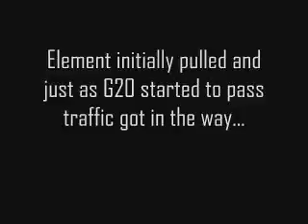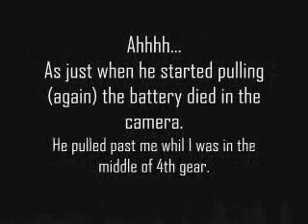Element vs G20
Racing Element vs G20